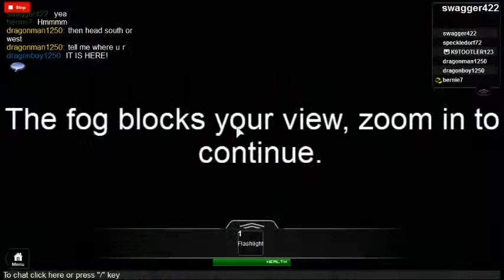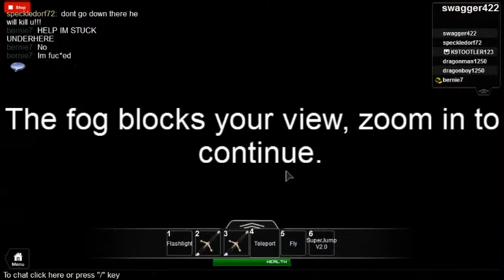ROBLOX:Finding BIGFOOT!!!!!!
Playing finding BIGFOOT